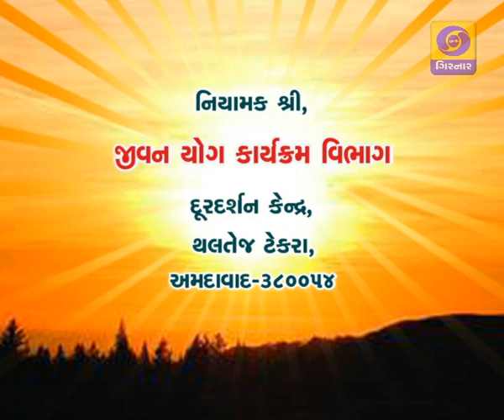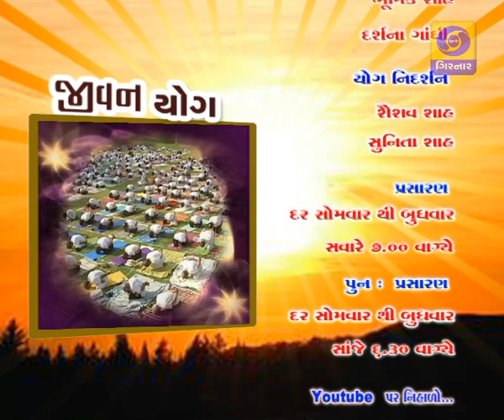JEEVAN YOG EP -94